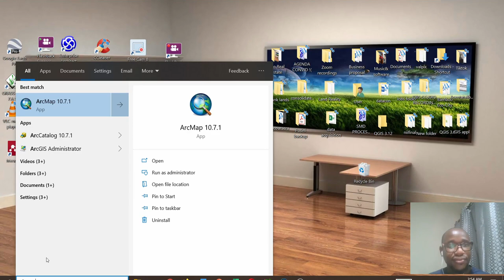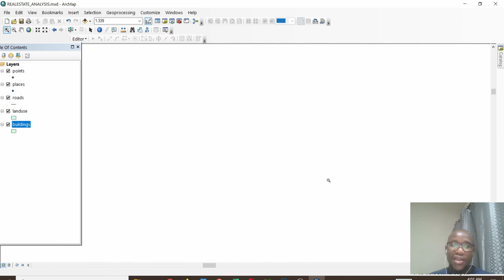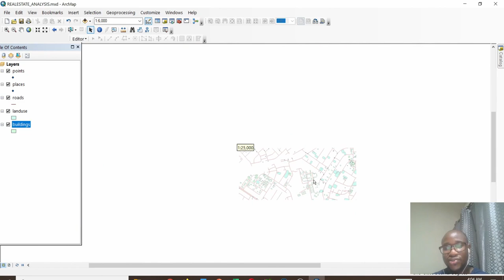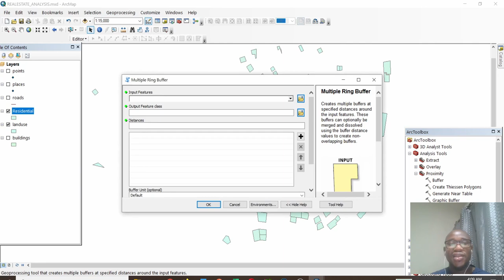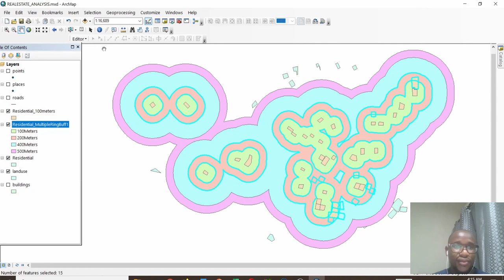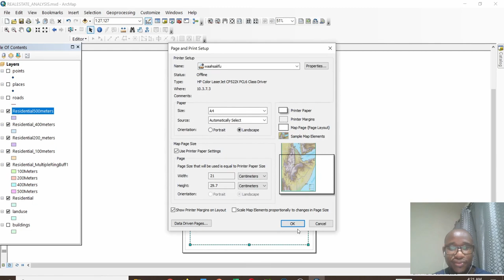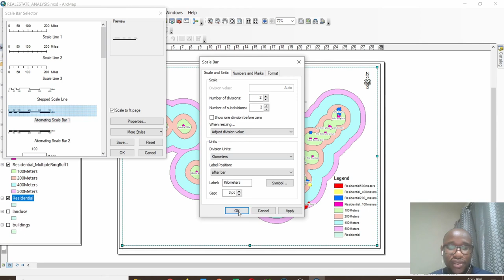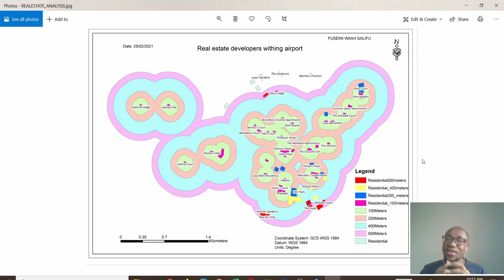SPATIAL ANALYSIS OF REAL ESTATE MARKETS: QUESTION 2 - BUFFER ANALYSIS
This video is the property of Fuseini Waah Salifu.